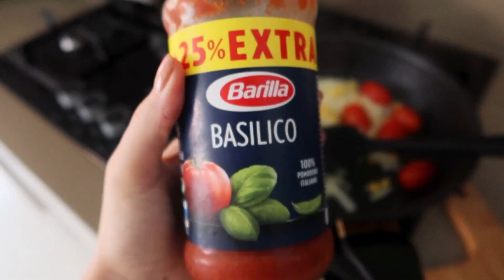lo que como en una semana, más uno que otro breakdown (vegan y muy, MUY fácil)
esto es todo lo que como en una semana!

Podcast: "Frio? Solo el café"